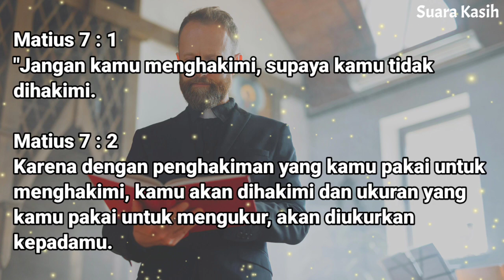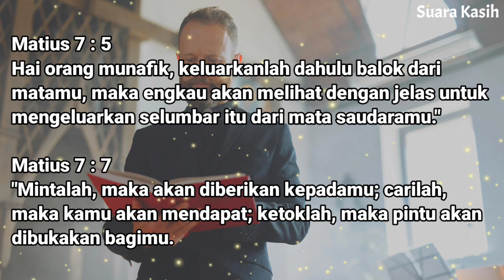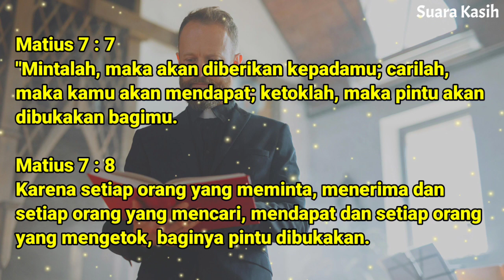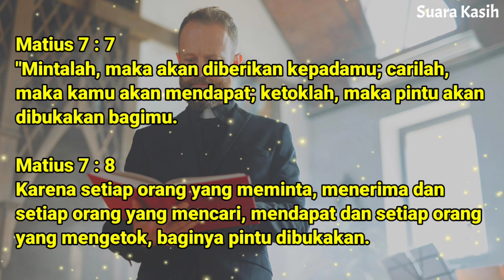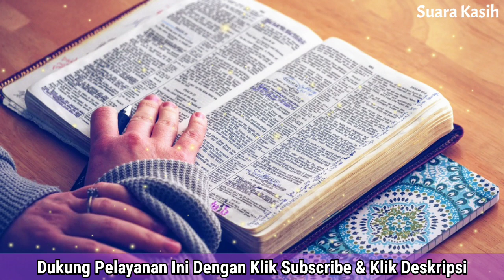Renungan Malam Kristen - Doa Malam - Suara Injil - Pohon Kehidupan Terbaru - Renungan Malam Terbaru